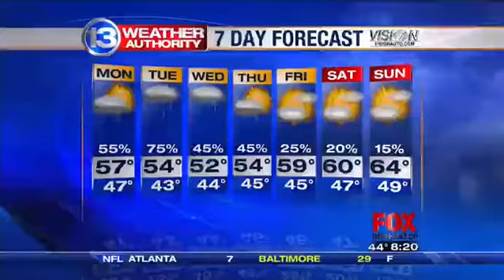Year of Nothing New: Making holiday gifts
Continuing with our Year of Nothing New series, green living expert Kristin Skarie talks about breaking down the big task of holiday gift making.